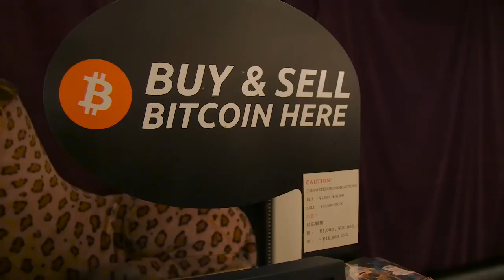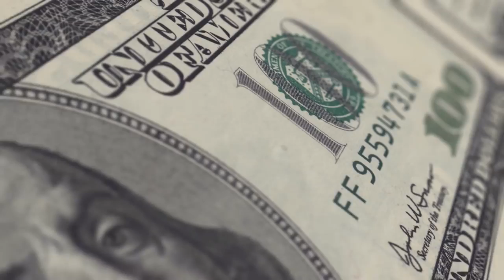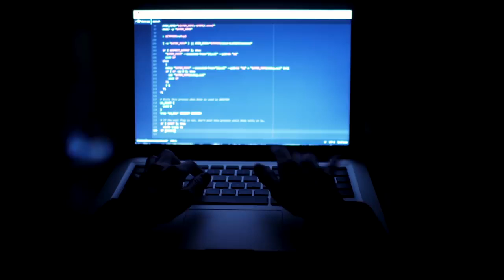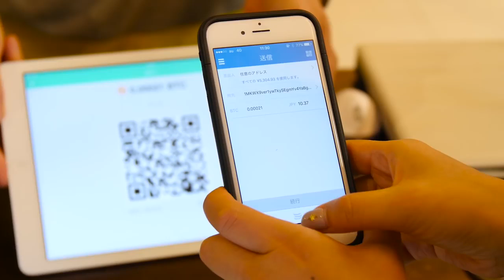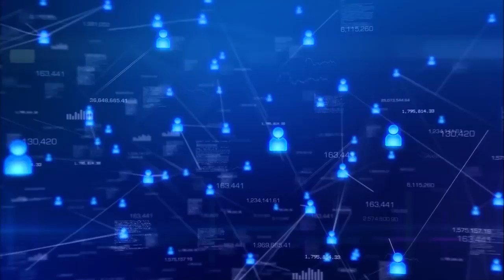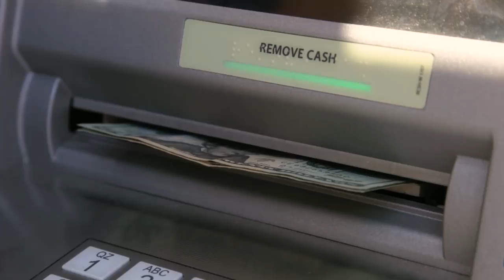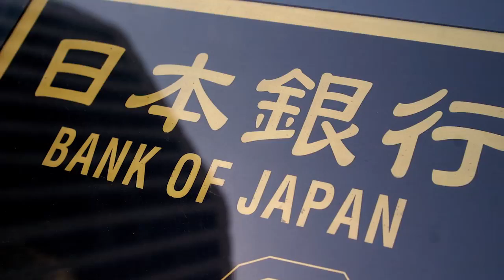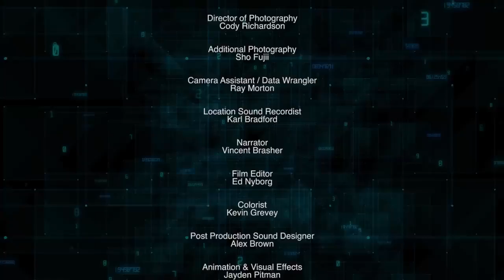Bitcoin Beyond The Bubble Full Documentary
Credit: 100thMonkeyChannel
Grow your bitcoins with Mirror Trading International